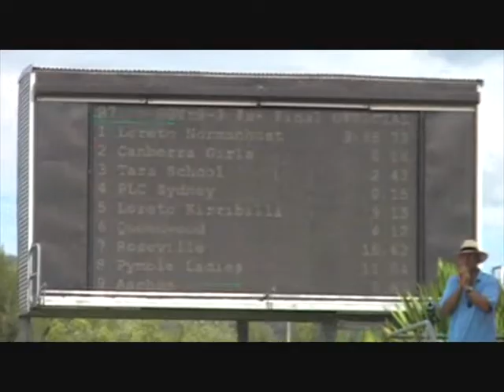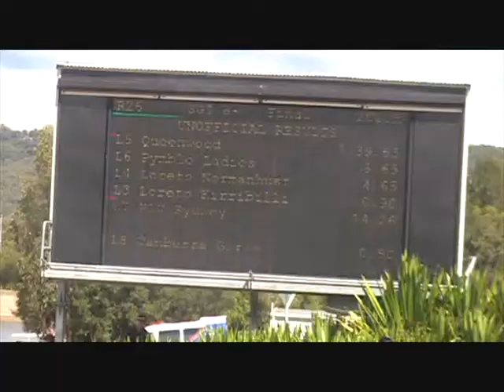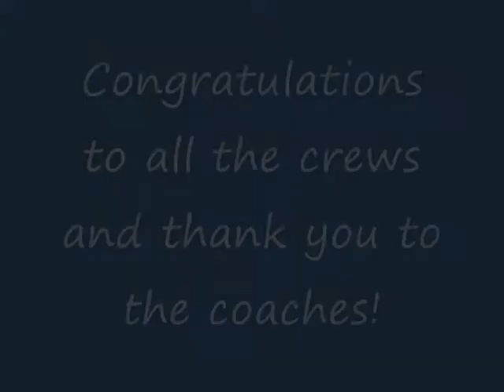IGSSA regatta 2011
Highlights from regatta held 20/2/11